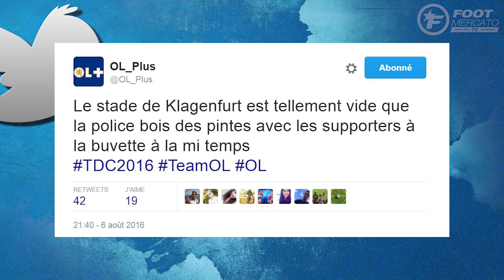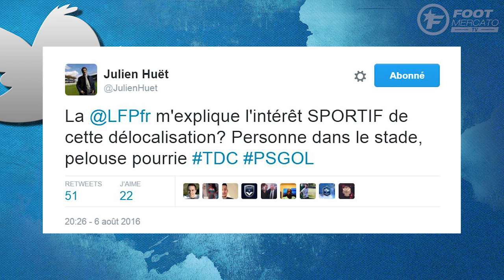Stade vide, pelouse abimée.. le trophée des champions moqué sur Twitter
Hier soir, le PSG et l’OL (4-1) s’affrontaient pour le trophée des champions. Mais avec une pelouse dans un piteux état et des tribunes vides dans le Wörthersee Stadion à Klagenfurt (Autriche), l’intérêt de cette délocalisation est pointé du doigt.

Sur Twitter, l’image d’un stade vide a fait beaucoup réagir, puisque seuls 12 000 spectateurs (chiffre de la LFP) étaient présents dans cette enceinte pouvant accueillir jusqu’à 32 000 personnes.